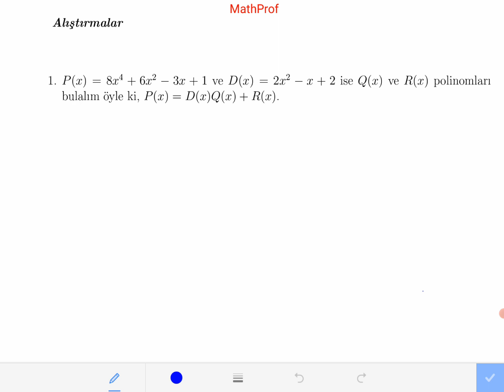Polinom Bölmesi Alıştırma Çözümleri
Polinom bölmesi videosunun alıştırma çözümleri